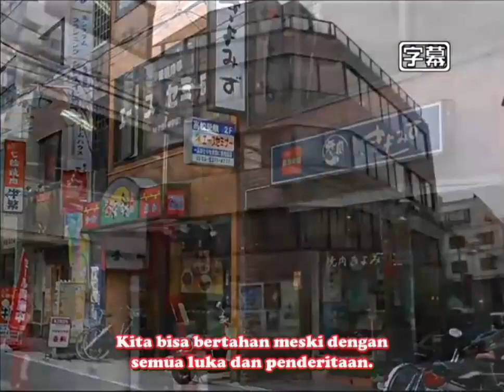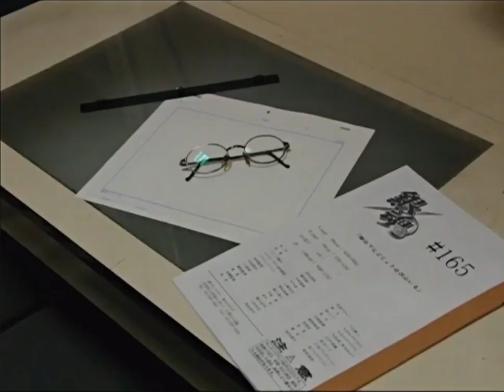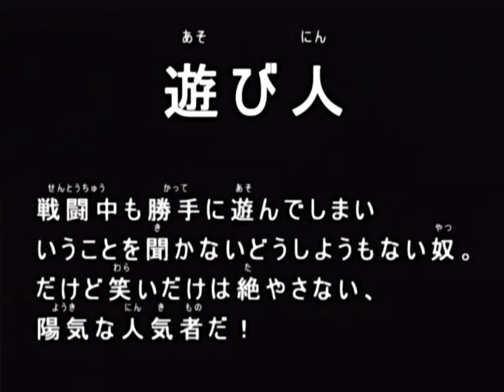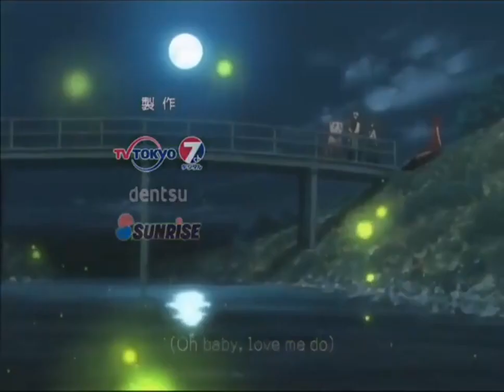Gintama Eps 165 Full Sub Indo